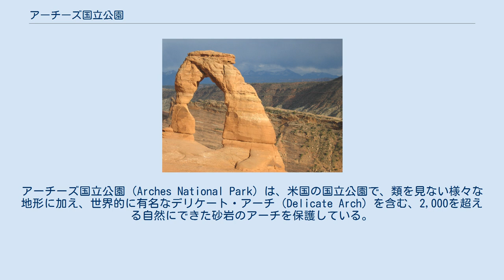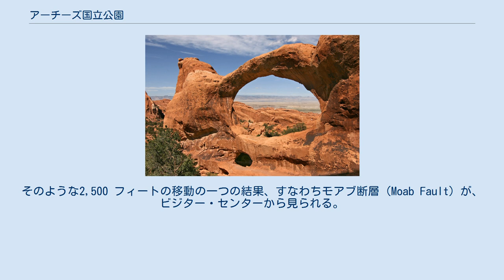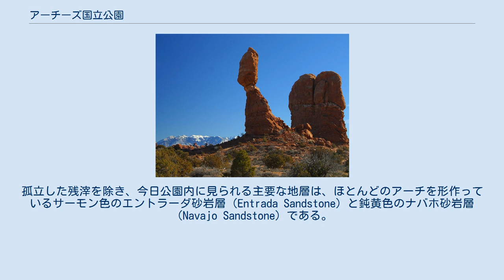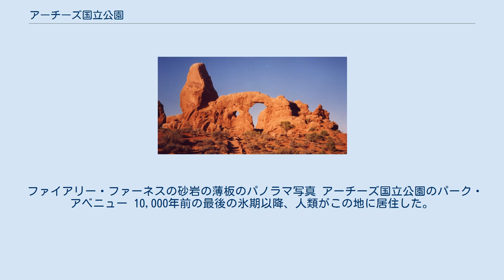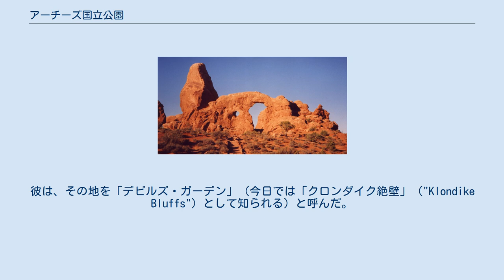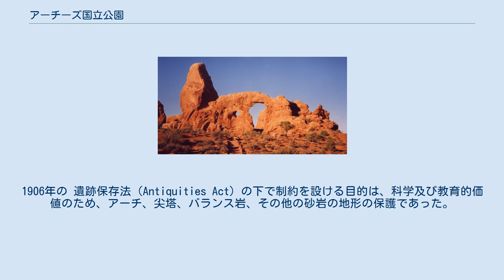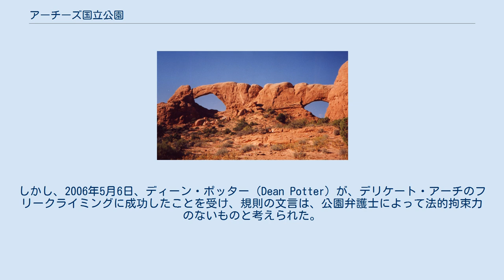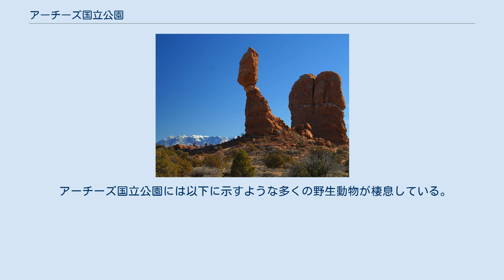アーチーズ国立公園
アーチーズ国立公園（Arches National Park）は、米国の国立公園で、類を見ない様々な地形に加え、世界的に有名なデリケート・アーチ（Delicate Arch）を含む、2,000を超える自然にできた砂岩のアーチを保護している。
 公園は、ユタ州モアブの近くに位置し、面積は309 km²（119 平方マイル）である。
標高が最も高いのは、エレファント・ビュート（Elephant Butte）の1,723 m（5,653 フィート）、最も低いのはビジター・センターの1,245 m（4,085 フィート）である。
1970年以降、42のアーチが浸食のために倒れた。
アーチーズ国立公園の年間平均降雨量は、250 mm（10 インチ）である。
 国立公園局によって管理されており、元々は1929年4月12日に国定公園として指定された。
1971年11月12日に国立公園に変更された。
2004年には730,000人超の人が公園を訪れた（2006年には833,049人が訪れた）。
 ノース・ウィンドウ・アーチとサウス・ウインドウ・アーチ ダブルアーチ 有名なものは次のとおり。
 コートハウス・タワーズ地域の大きな薄い板 デリケート・アーチ、公園内で最も有名なアーチの1つ モアブ断層 公園は地下の岩塩層の上にあり、この岩塩層が、この地域における、アーチと尖塔、バランス岩、砂岩の薄い板、浸食された一枚岩の形成の主たる原因である。
所々で数千フィートの厚さに達するこの岩塩層は、海水がこの地域に流れ込み、結局蒸発したおよそ3億年前にコロラド高原に堆積した。
数百万年にわたり、岩塩層は、洪水、風、間をおいて流れ込んだ大洋からの砕屑物で覆われた。
多くの堆積物が加圧され、岩となった。
あるときには、この重なり合った地面は厚さ1マイルに達した可能性がある。
 加圧された塩は不安定であり、アーチの下の岩塩層は、この厚い岩のふたの重みに太刀打ちできなかった。
そのような圧力の下で、岩塩層は、移動し、曲がり、液化し、自身を再配置し、結果として地層を上方に突き破り、岩塩ドームを形成した。
全体が空洞に崩れ落ちた。
所々でほとんどぎりぎりまで折れ曲がった。
断層が出現した。
そのような2,500 フィートの移動の一つの結果、すなわちモアブ断層（Moab Fault）が、ビジター・センターから見られる。
 この岩塩の表面下の動きが地表を形成し、地表の浸食が新しい岩石層をはがした。
孤立した残滓を除き、今日公園内に見られる主要な地層は、ほとんどのアーチを形作っているサーモン色のエントラーダ砂岩層（Entrada Sandstone）と鈍黄色のナバホ砂岩層（Navajo Sandstone）である。
これらの層は公園のいたるところでケーキのように層になって見られる。
長い期間をかけて、水が表面の割れ目、節理、これらの層の褶曲部に浸透した。
氷が裂罅の中で形成され、大きくなり、周囲の岩に圧力を加え、粉々にした。
その後風が緩んだ欠片をきれいに吹き飛ばした。
一連の独立して立つ薄い板が残った。
風と水が、場合によっては、接合物が崩れ、岩の塊が転がり出るまで、これらの薄い板を襲った。
多くの薄い板が倒れた。
ちょうど良い硬度とバランスをもつ他の薄い板が、一部分を失いながらも生き残った。
これらが有名なアーチとなった。
 ファイアリー・ファーネスの砂岩の薄板のパノラマ写真 アーチーズ国立公園のパーク・アベニュー 10,000年前の最後の氷期以降、人類がこの地に居住した。
フレモント族と古代プエブロ族（Ancient Pueblo People）が、およそ700 年前まで住んでいた。
1775年、スペインの宣教師達が初めてやってきた時、この地でウテ族とパイユート族に遭遇した。
この地に入植しようと試みた最初の欧米人は、1855年のモルモン教のエルク・マウンテン伝道団（Elk Mountain Mission）だったが、すぐにこの地を放棄した。
その後、1880年代に、牧場主、農民、探鉱者がモアブに隣接する谷に入植した。
周囲の岩が織り成す地形が美しいという噂が、観光地となる可能性があるとして入植地を越えて広がった。
 アーチーズ地域は、デンバー・アンド・リオグランデ・ウェスタン鉄道（Denver and Rio Grande Western Railroad）の乗客輸送部長、フランク・A・ウォドレー（Frank A. Wadleigh）によって初めて国立公園...